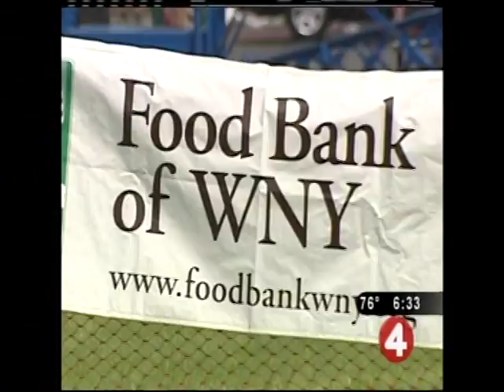VTS 01 1